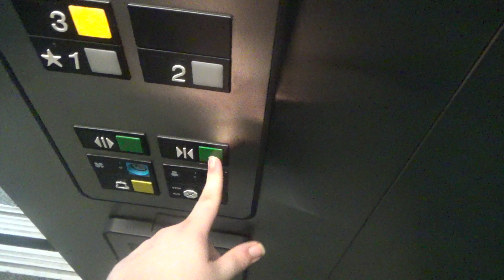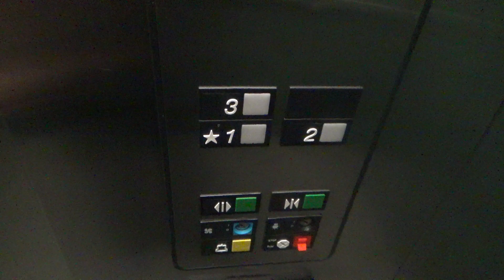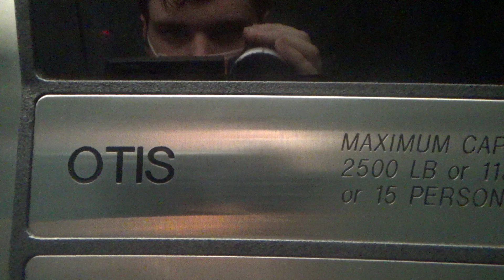1990 Otis Hydraulic Elevator @ 311 Charleston Center - St. Charles, IL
(Recorded May 19th, 2021) Most unfortunate building address number ever, doesn't help that this building and 311 S Wacker were both built in 1990